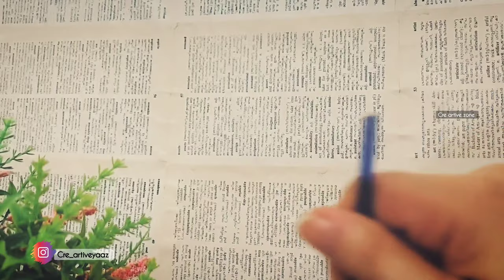Evening Routine |Day in my life|Malayalam |Vlog|Vintage room decore|portrait painting|DIY |cooking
hi guys..

Today's video is a vlog on how I spent my busy evening with my works and a small portion of how to do  portrait painting , vintage home decor on wall 😍 and some simple cooking which not detailed .

Hope you all will watch the complete video and share your valuable suggestions on the comment box below